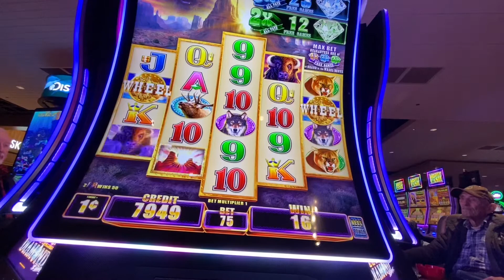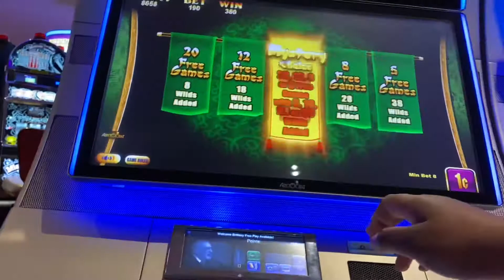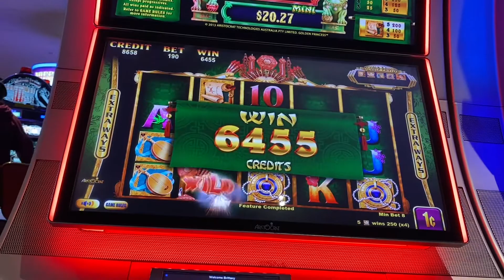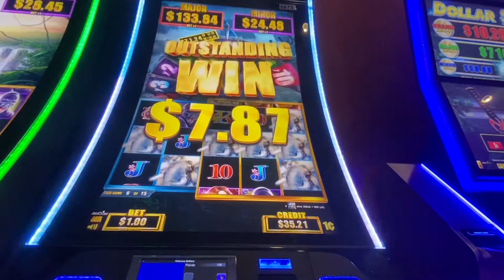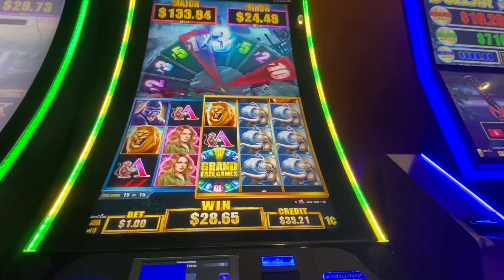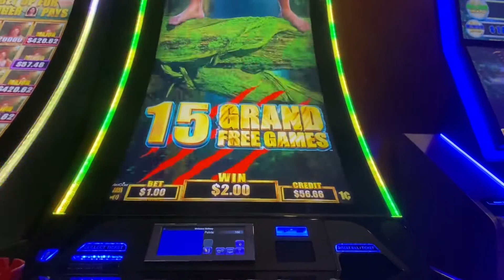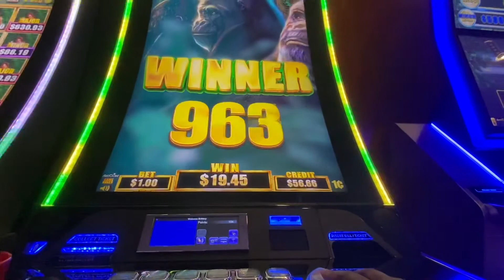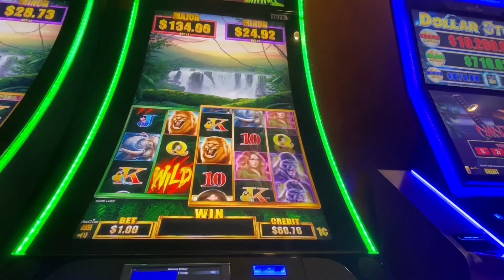I always go mystery 🤯| Gold Pay bonus | Tarzan bonus